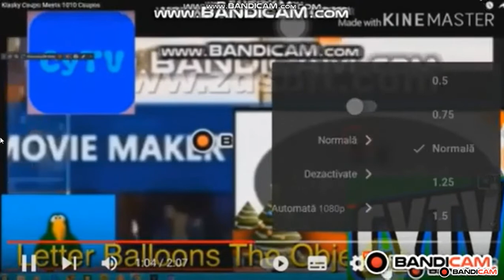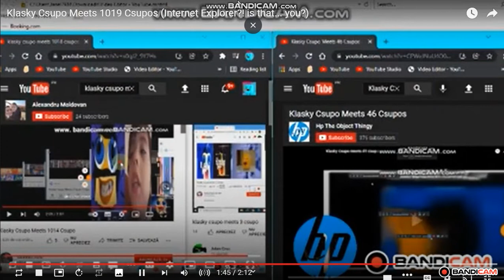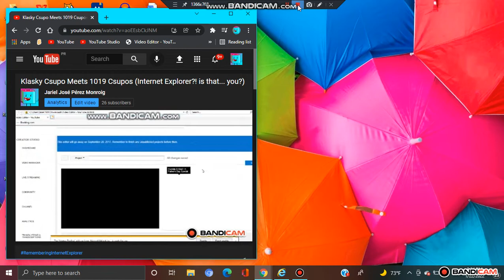Klasky Csupo Meets 1020 Csupos